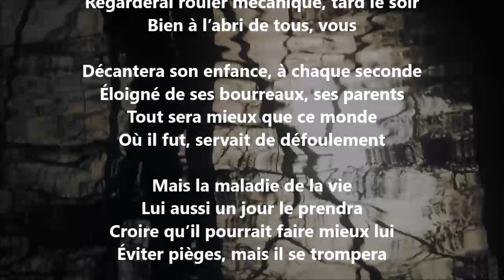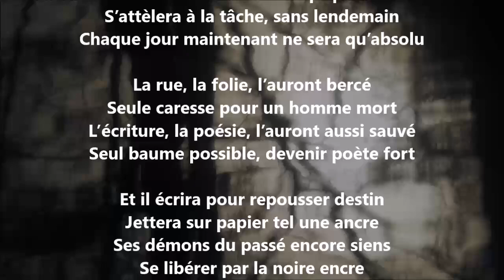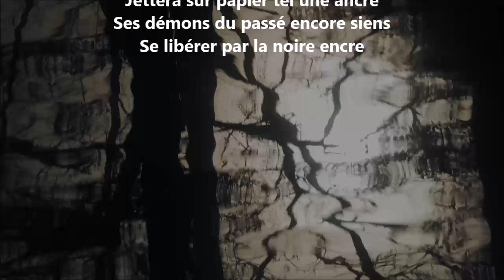Baume - Yvon Jean